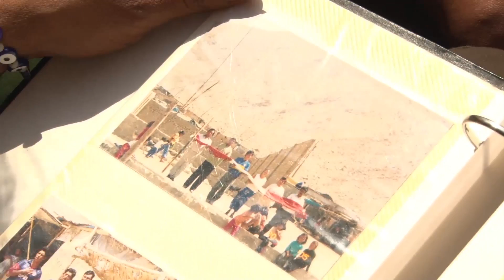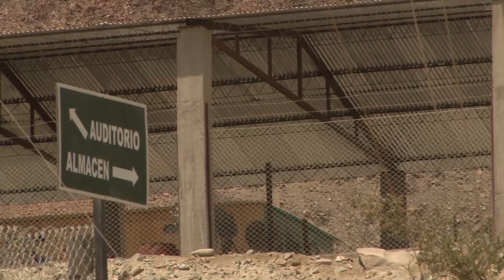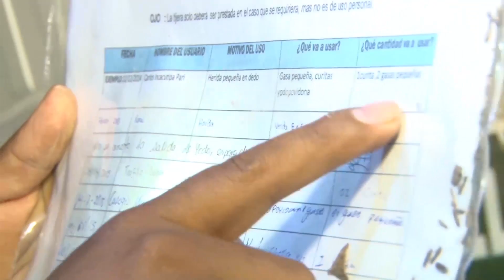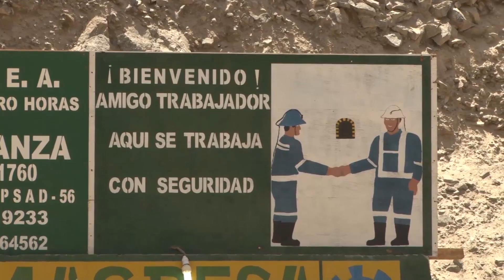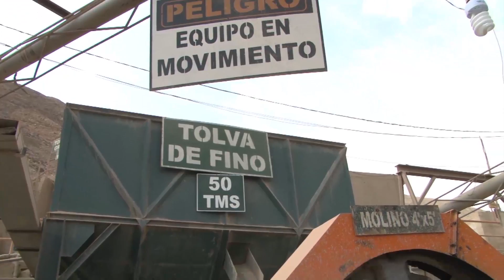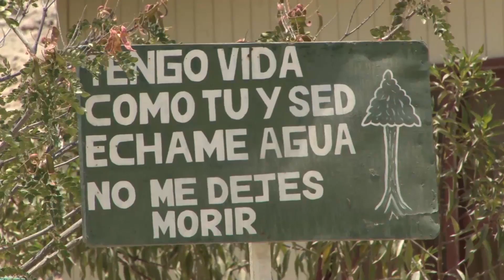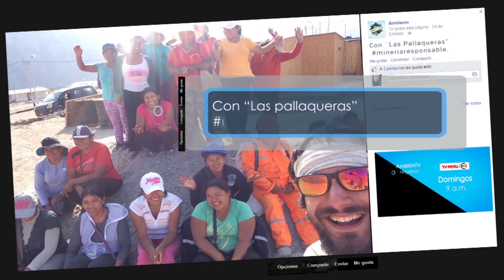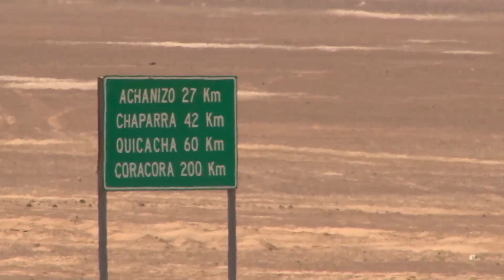Pequeña minería: el oro responsable de MACDESA (programa completo)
Un grupo de pequeños mineros artesanales tomó un buen día la decisión de cambiar, de formalizarse y desde entonces el panorama para ellos solo ha sido alentador. Exportan su oro responsable a Suiza, pueden pagarle los estudios superiores a sus hijos, su hogar y alrededores ha mejorado y en el camino han dejado de impactar el medio ambiente.

AMBIENTV, todos los domingos a las 9 a.m. por TvPerú